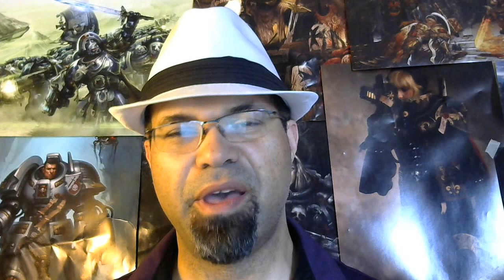WHO ARE MECHANICUS PT 8: THE MACHINE GOD -Warhammer 40k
In this part I talk about who is the Machine God and the Omnimessiah of the Cult Mechanicus. Warhammer 40k.